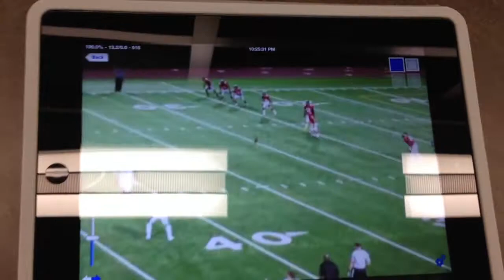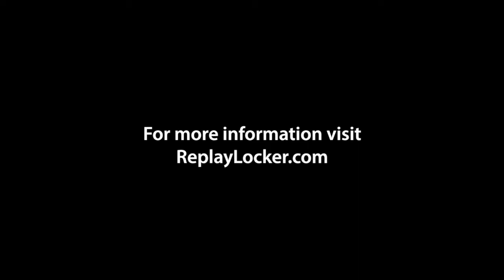Filming PDFL Football in Seattle 6-8-13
In less than two hours we installed a temporary ReplayLocker instant replay system in the Renton Memorial Stadium for the PDFL matchup between the Seattle/Tacoma Cobras and the Utah Argos.  This video shows how we setup the system and gives you and inside view of how easy it is to get fantastic intent replays.